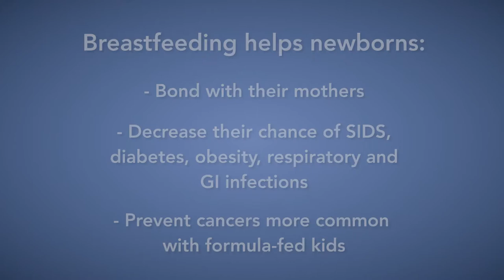[Sponsored] World Breastfeeding Week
Christi Braun, RN a Lactation Consultant with Centegra Health System discusses the “World Breastfeeding Week” the first full week in August, each year. Christi also details the importance of breastfeeding with an infant and its benefits.